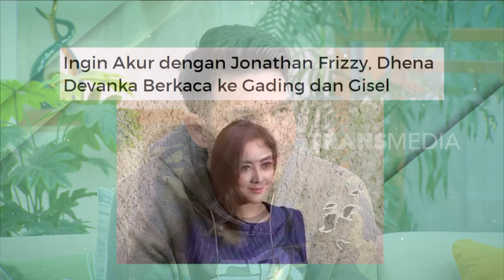Klarifikasi Ijonk Tentang Kedekatannya Dengan Ririn Dwi Aryanti | FYP (09/08/23) Part 2